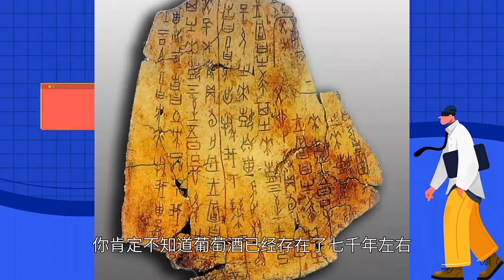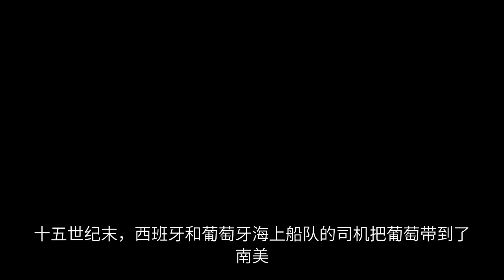【杂视论听】葡萄酒成为世界首要酒品的原因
说到葡萄酒，你对它的印象如何？你肯定不知道葡萄酒已经存在了七千年左右，我们总能在大量的壁画、纸莎草纸、石板等中找到葡萄酒的痕迹。历史学家普遍认同葡萄酒起源于高加索区的山脚下，也就是今天的亚美尼共和国(前苏联亚美尼亚和格鲁吉亚 共和国)。葡萄酒随着移民进入中东，苏美尔人把它带到了古代的两河流域，后来又把它引入了尼罗河到波斯湾。那时候葡萄酒还没有现在制造方便。它们是用陶罐酿造的，保存时间有限。

　　还有一个国王和爱妃的传奇故事。因为国王很喜欢葡萄，但又不想让别人知道，就偷偷把葡萄装在一个罐子里，写了“毒药”两个字，贴在罐子上。方便他以后享用。有一天，一个失宠的妃子因为得不到国王的宠爱，整天郁郁寡欢，想寻死。看到罐子上写着“毒药”，她毫不犹豫地喝了下去。结果妃子喝得满脸通红。国王看到他珍藏了这么久的葡萄不见了，非常生气。没想到看到旁边的妃子喝了葡萄酒后，更加妩媚，非常喜欢。于是妃子又受到了国王的宠爱。葡萄酒因此成为“爱情毒药”。

　　在历史上，葡萄酒确实是深受人们喜爱的。人们每次远行时候会带上葡萄酒。随着城邦的繁荣，原始的农业部落变成了城市，而后来的希腊人为了扩张自己的航海野心，把葡萄藤带到了意大利和法国。葡萄酒在希腊文化中占有重要地位。至今，葡萄酒和橄榄油仍然是希腊的两大重要出口商品。罗马的扩张比希腊更加猛烈。罗马人建立了罗马帝国，将葡萄树种和酿酒技术的知识传播到了地中海。军队所到之处，都种下葡萄苗，甚至整个欧洲大陆，蔓延到法国、西班牙、德国等地区的盆地。自17世纪以来，这些地区仍然是重要的葡萄和葡萄酒产区。

　　中世纪以后，随着罗马帝国的灭亡，法国、意大利、德国等地区的基督教修道院详细记录了葡萄收获和酿酒的过程，哪些地方适合种植葡萄，哪些葡萄品种适合种植。葡萄酒也被广泛用作大众的必需品，因为当时的环境中没有大量的饮用水，战争对土地和水源的破坏非常大，造成了严重的污染。再加上战乱带来的瘟疫，饮用水很难保持完好。并且葡萄酒有一定的酒精含量，可以杀菌，易于保存，可以解决水源问题，成为日常生活中不可替代的必需品。那时，教会的地位是极其崇高的。很多大地主认为功能性的土地是对教会的一种救赎，教会也得到了很多有价值的土地，这就是著名的“圈地运动”。

　　现在法国著名产区勃艮第也是受益于此。勃艮第产区的“科通-查理曼”顶级葡萄园曾是教会产业。十五世纪末，西班牙和葡萄牙海上船队的司机把葡萄带到了南美。法国人和英国人踏上了北美的土地，把葡萄树带到了这里。直到十七世纪，荷兰才在南非种植葡萄。十八世纪末，英国人在澳大利亚种植葡萄树。这是葡萄酒的历史，也是一部活生生的移民史。